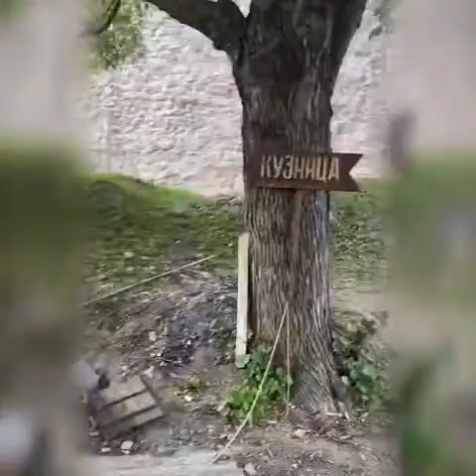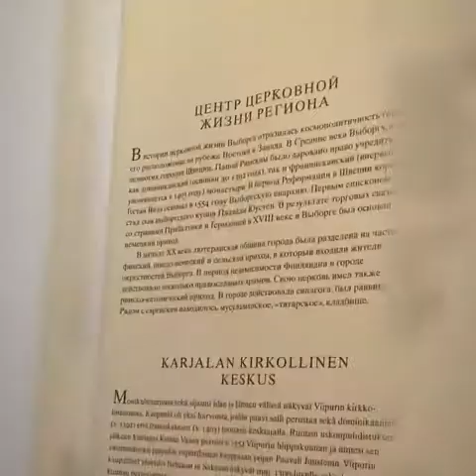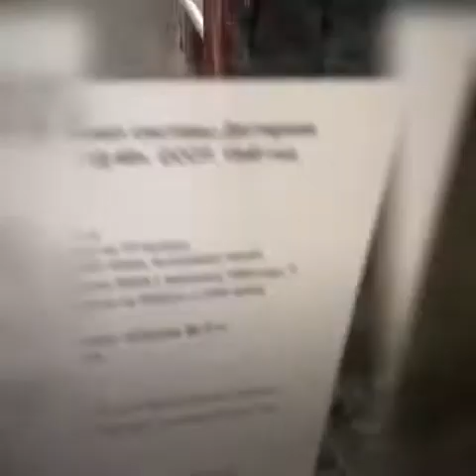Европа рядом! Путешествие по России с друзьями в город г.Выборг 1-й день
Выборг – самый романтичный город Ленинградской области. Он настолько отличается от других российских городов, что в советские времена сюда приезжали, чтобы ненадолго окунуться в «заграничную» атмосферу старинного городка. Особый дух создавал не только вид средневекового шведского замка и своеобразная городская планировка, но и обилие финских туристов. Город с богатой многовековой историей. Влияние европейской культуры наложило отпечаток на его архитектурный облик: площади и улочки исторической части города сохранили аутентичную атмосферу прошлых столетий.
Дата основания: 1293 г.
Население: 75 355 чел. (2020 г.) Город раскинулся на берегу Выборгского залива, на северо-востоке Финского залива. Его можно считать приграничным городом, поскольку он расположен всего в трех десятках километрах от Финляндии. Европа рядом! Приезжайте погулять в город Выборг!